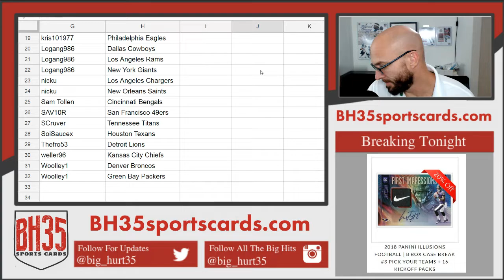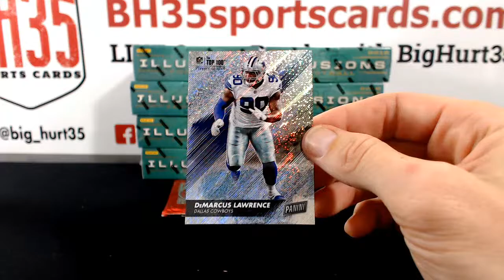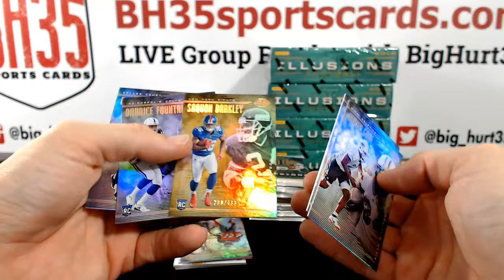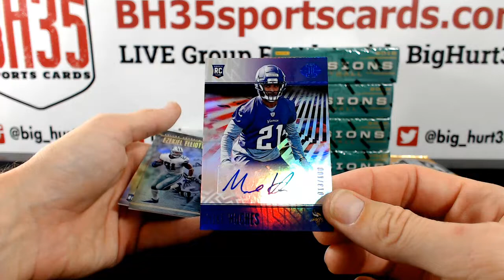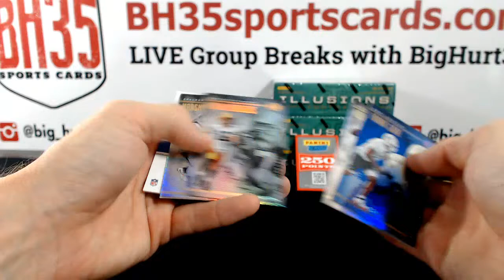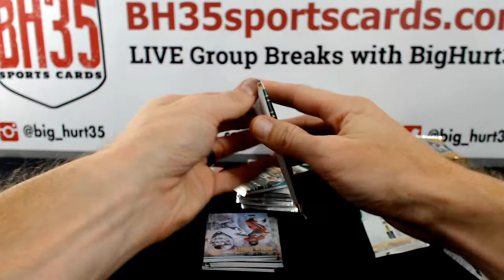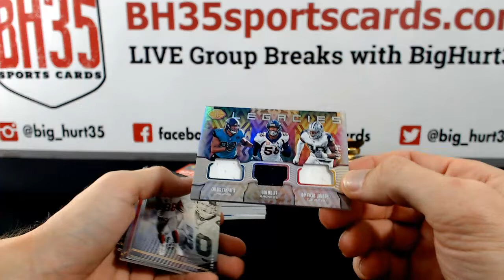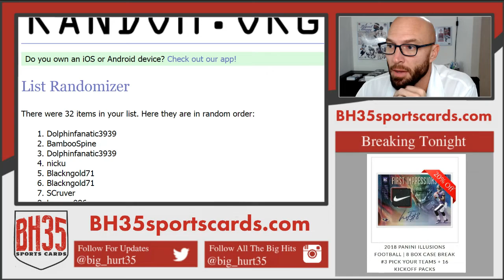2018 Panini Illusions Football | 8 Box Case Break #4 Pick Your Teams